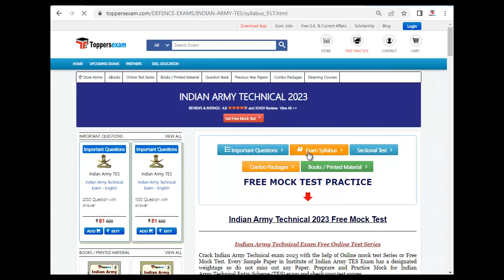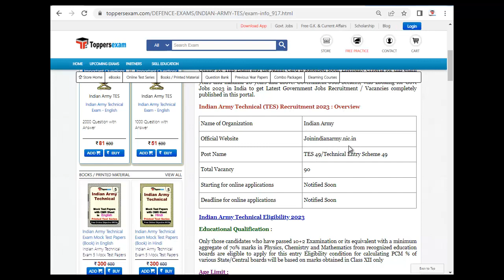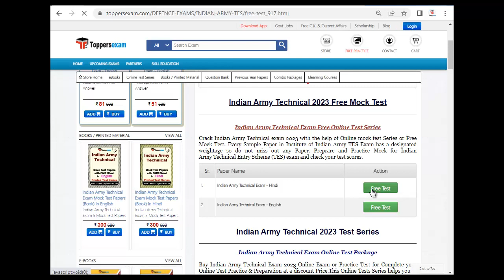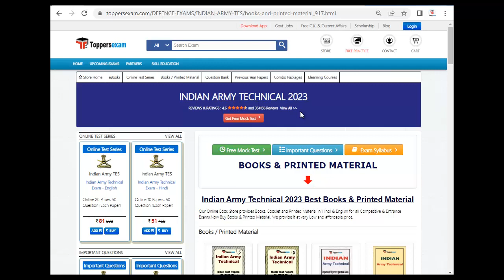INDIAN ARMY TECHNICAL Syllabus 2023, Qualification, Mock Test Free, Important Questions